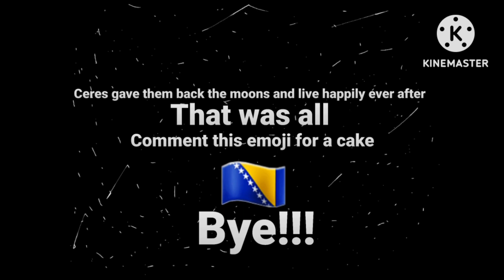Meet Ceres (Both Parts 1-2)